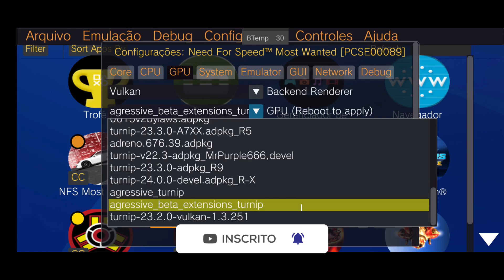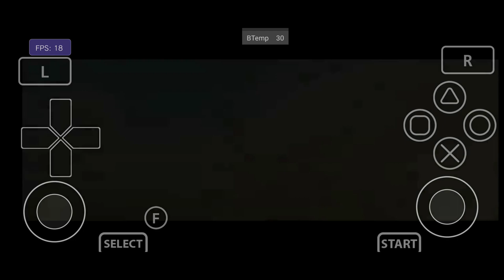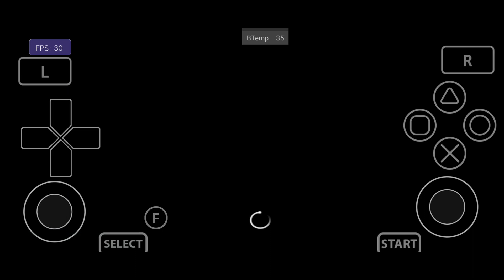Vita3K V9 Teste Need for Speed Most Wanted 2012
✅VITA3K ANDROID REQUER UM DISPOSITIVO DE 64BITS PRA CIMA!

📱 Meu dispositivo 📱
➥ Nome: Poco X3 Pro
➥ Processador: Snapdragon 860
➥ GPU: Adreno 640
➥ Memória RAM: 8 GB LPDDR4X
➥ Armazenamento: 256 GB
➥ Swap: 4GB de RAM com 100% de prioridade